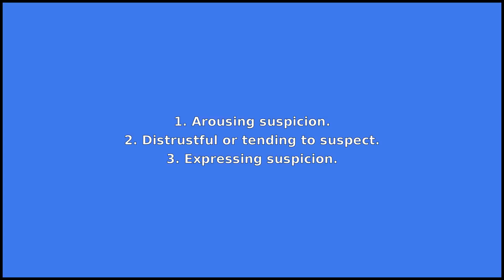SUSPICIOUS - Meaning and Pronunciation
How to pronounce suspicious? This video provides examples of an American pronunciation of suspicious from two male and two female speakers.
In addition, it explains the meaning of suspicious through a ditionary definition and several visual examples.

IPA Transcription of suspicious: /səspˈɪʃəs/
Definition of suspicious: 1. Arousing suspicion.
2. Distrustful or tending to suspect.
3. Expressing suspicion.

If you'd like to test your pronunciation of suspicious, check out Accent Hero's real-time pronunciation feedback tool: